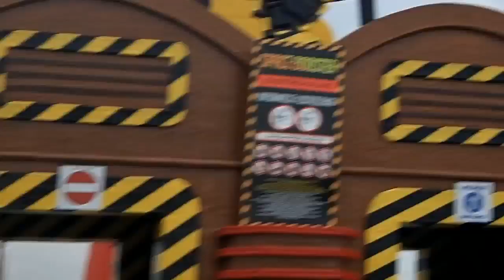Energylandia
Uczniowie Publicznego Gimnazjum na wycieczce w Zatorze.